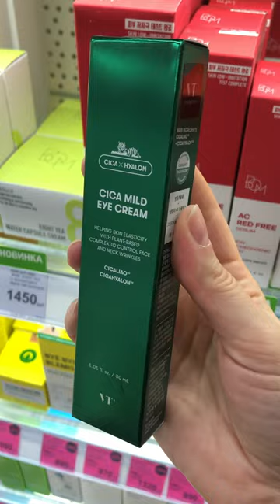VT Cosmetics as in Olive Young - Корейская косметика в Подружке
Review of korean cosmetics on the shelves at Podruzhka.

The VT Cosmetics brand is represented by 5 products. 3 of them are on the Olive Young website for may 2023:
- VT Cica Daily Soothing Mask Sheet (30 Sheets)
Centella & Propolis Extracts, Hyaluronic Acid
- VT Cica Mild Toner Pad 60 Sheets
- VT Cica Cream 50ml

And 2 other products that are not listed as current on the Olive Young website. But they are in Podruzhnika) On some korean sites the VT Cosmetics Cleansing Foam and Eye Cream are topical.